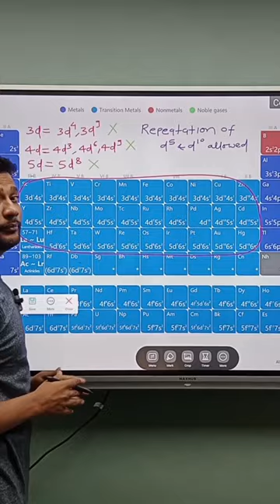Elon Musk 2023 🔥🔥Future Plan super Trick To Identify d-block Configuration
d block block chemistry # let's learn Kmistry